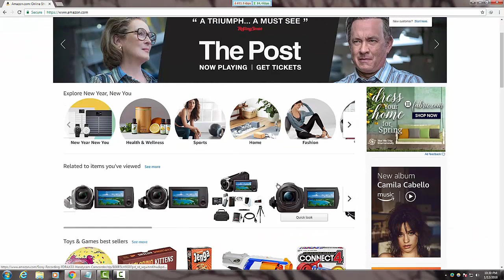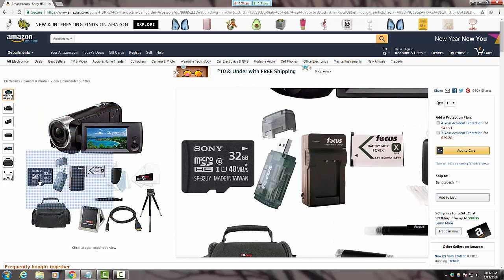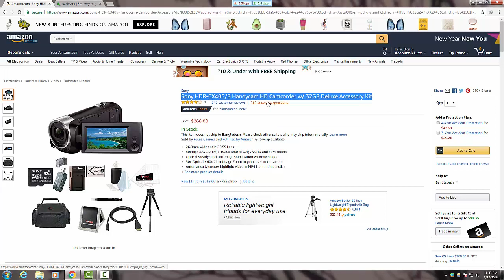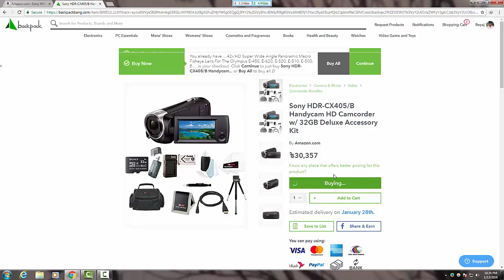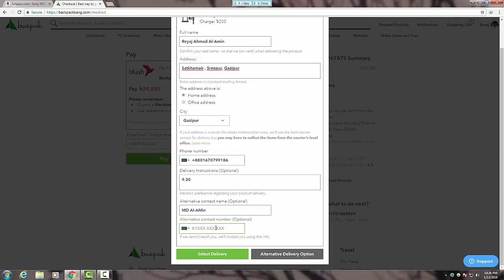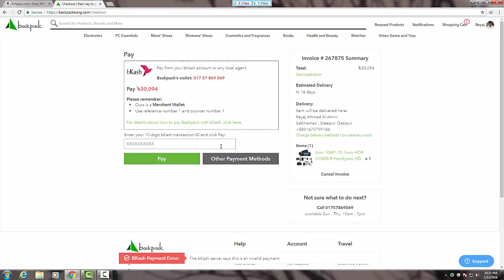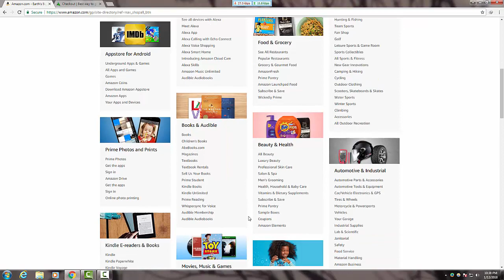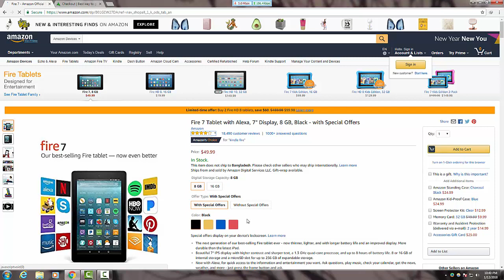How to BuyAmazon Product from Bangladeshby Backpack Bang in 2018.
This is how to buy Amazon product sitting at your home. Amazon is not available in our country but this Backpack can take full responsibility to bring any product. Definitely you can trust Backpack. Backpack have good reputation to bring product from Amazon.
I will bring more content about Backpack and Amazon in future with good materials.

Sign up with the following link to get amazing 500tk discount when you will purchase anything for the first time. :)